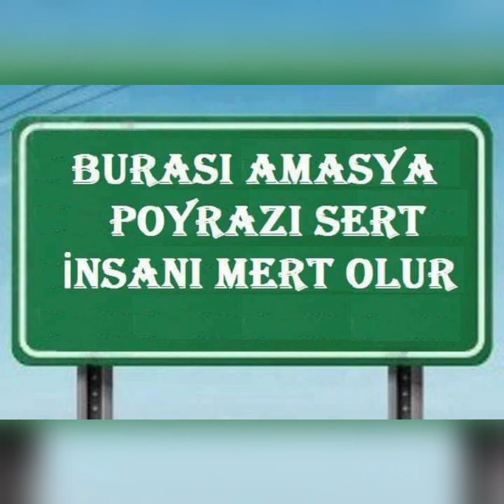Tonganın Ali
Tonganın ALİ ÇİÇEK